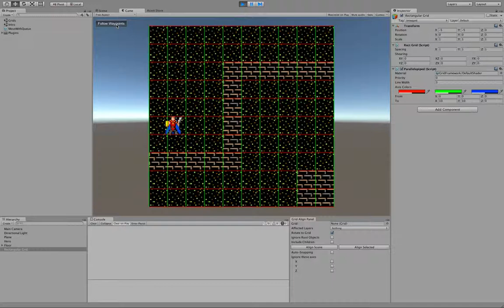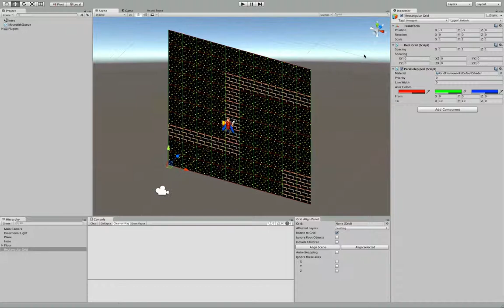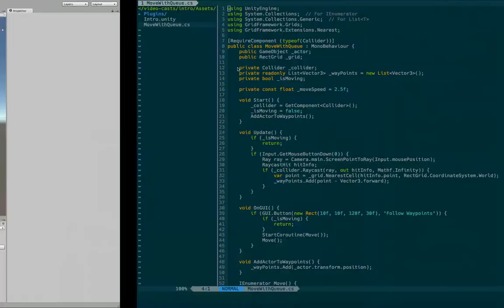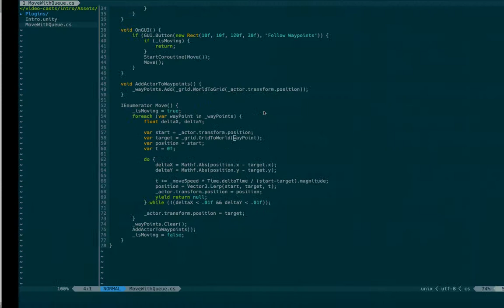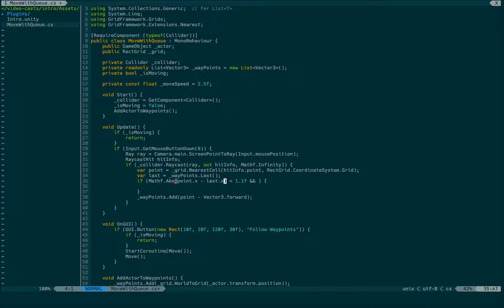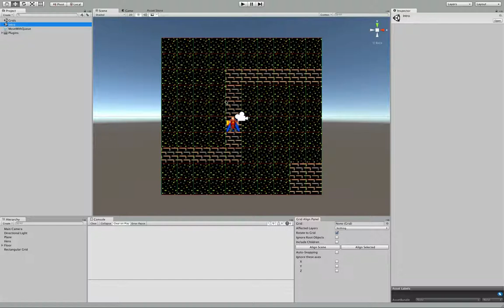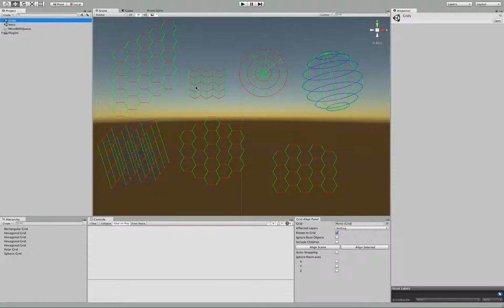Grid Framework introduction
An introduction to the Grid Framework plugin for Unity3D. Using the build-in classes and methods we are able to add grid-based restrictions to an otherwise unbounded movement script in a few minutes.